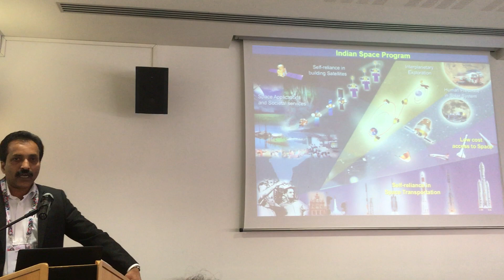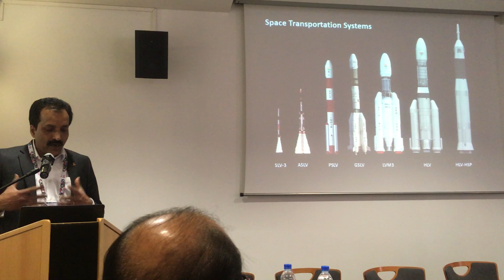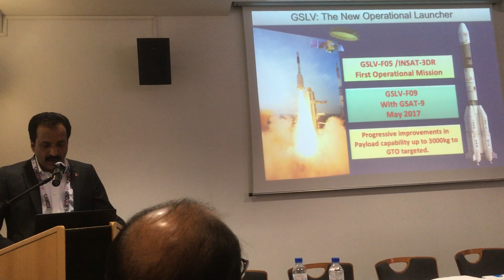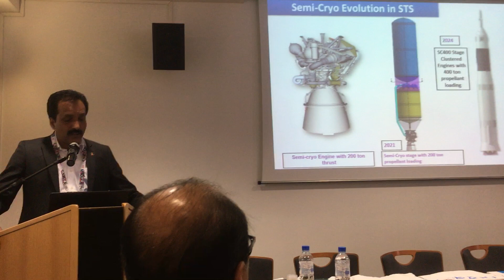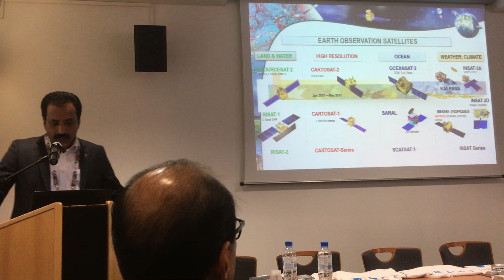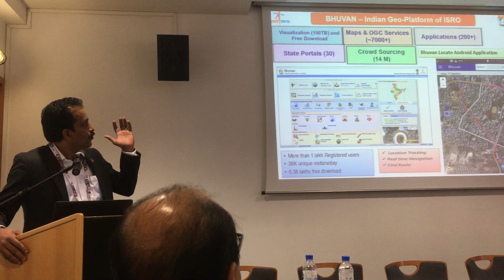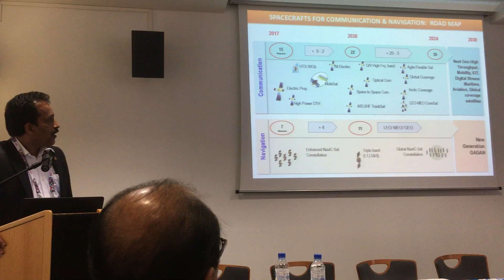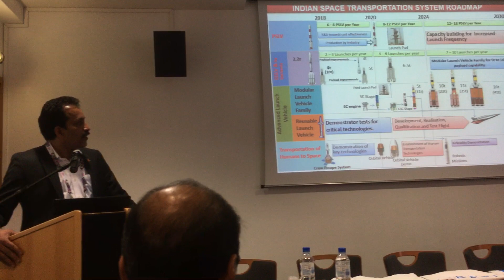ISRO's vision for Indian space program by Dr. S. Somanath, director of VSSC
All about ISRO's present status and future plans